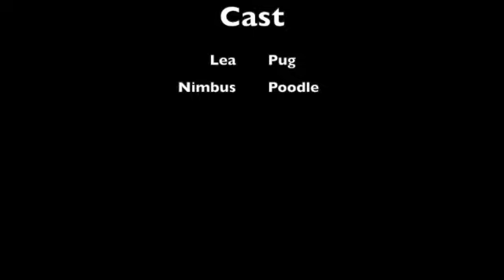Nimbus and Lea Funny Moments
English 7770 New Media
Project 3